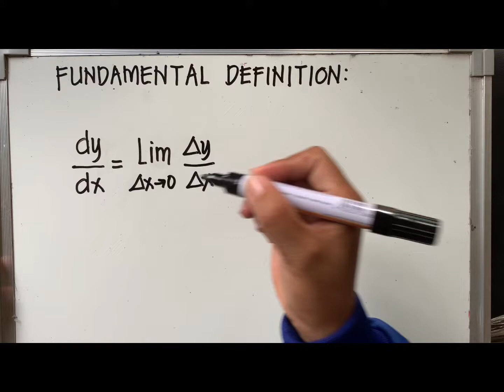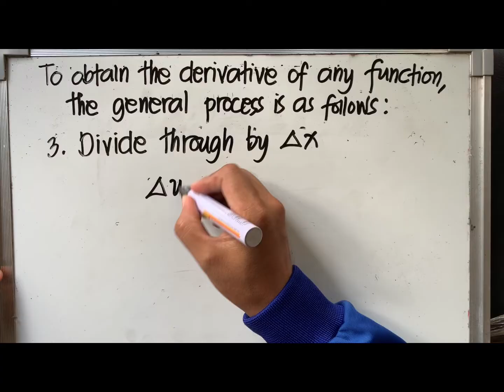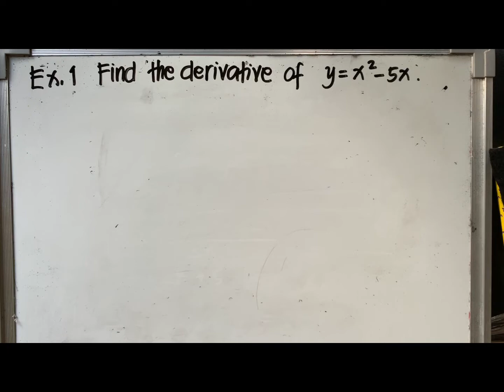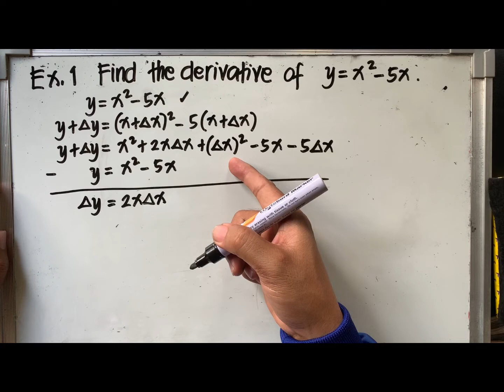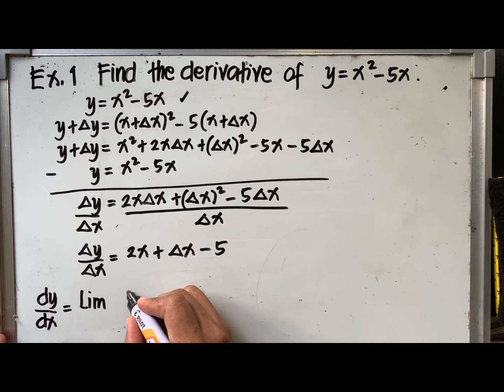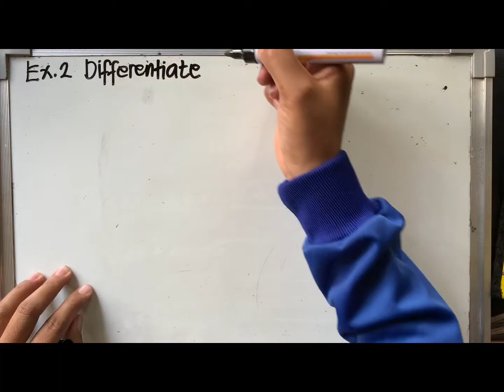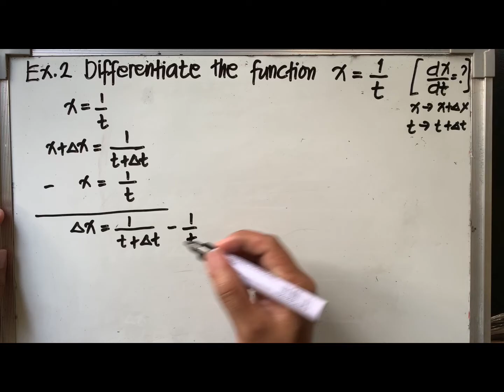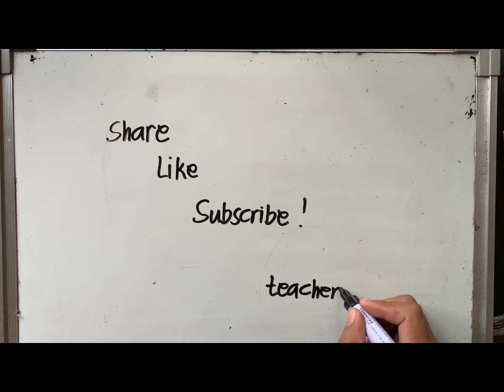DIFFERENTIAL CALCULUS | The DERIVATIVE in 4 STEPS with EXAMPLES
The derivative's fundamental definition with solved problems using the 4 steps in obtaining the derivative of any elementary function.

Technique to derive the formulas of the derivative of any function.

Source: Calculus by Love and Rainville